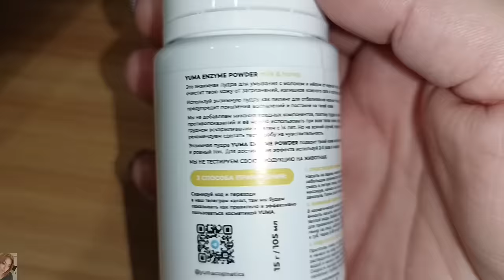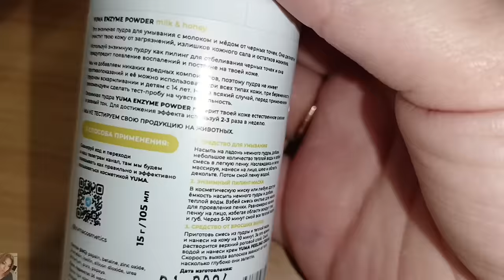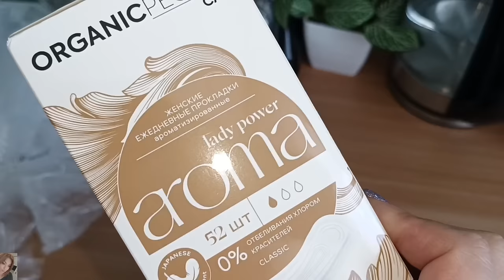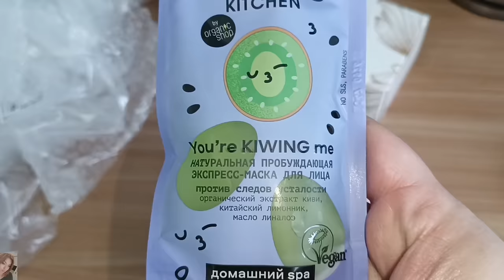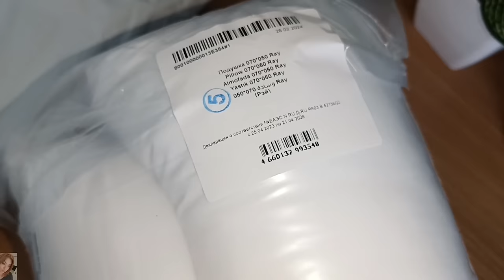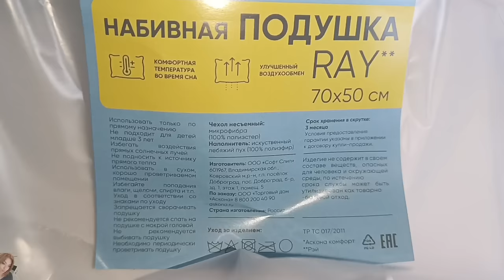ПОКУПКИ ВАЙЛДБЕРРИЗ, ЯНДЕКС МАРКЕТ И ОЗОН 🤩 ТЕСТИРУЕМ БЮДЖЕТНЫЙ УХОД ЗА КОЖЕЙ 😃😌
В этом видео покажу удачные покупки на вайлдберис, озон и Яндекс маркете. Интересные и бюджетные находки, энзимная пудра, патчи, маска и много другого бюджетного ухода - тестируем вместе с вами!